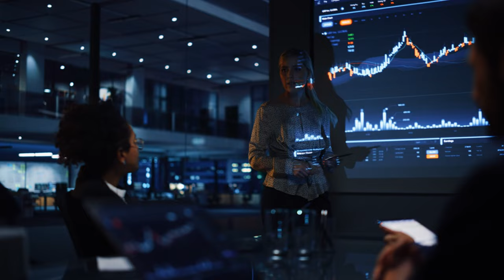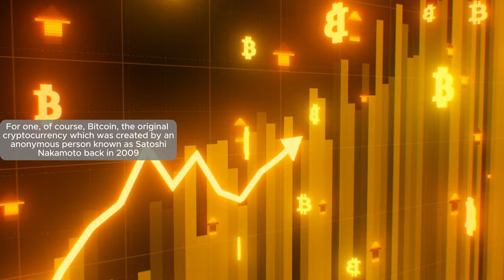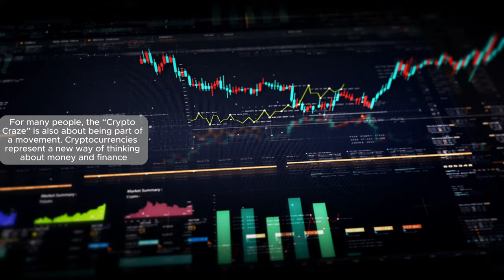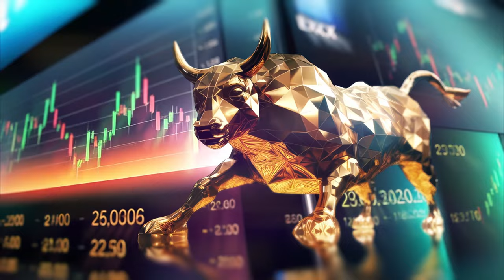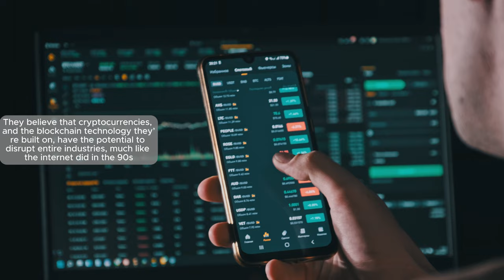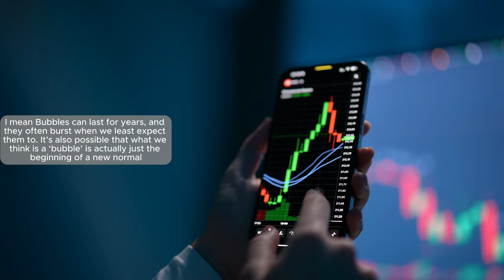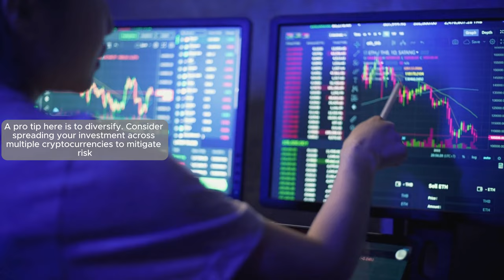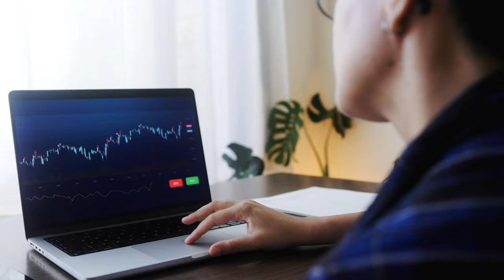Crypto Craze Is it WORTH It or a Bubble Waiting to Burst